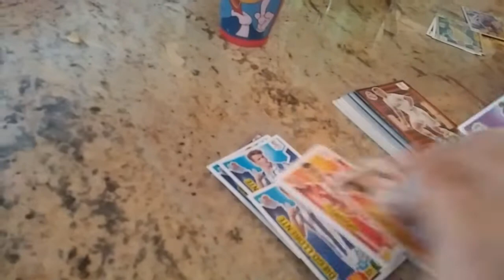SESIÓN DE PELUQUERIA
Hola amores! Hoy venimos con un mini mini mini vlog!